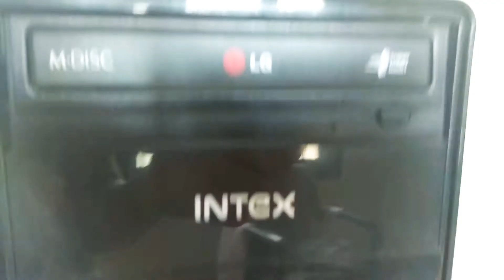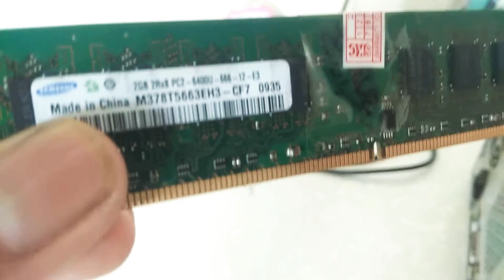A computer 's cpu review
Hello friends this is shivinder singh and you are watching shiv tech. Today I'have shared a review of Intex CPU. I have told in this video that how it works. We should buy a cpu with a good ram and rom. It is very important that it works properly. We should not restart it when it becomes hang. Cpu means a central processing unit. So we should use a computer properly. So it don't become hang. So good bye and jai hind.